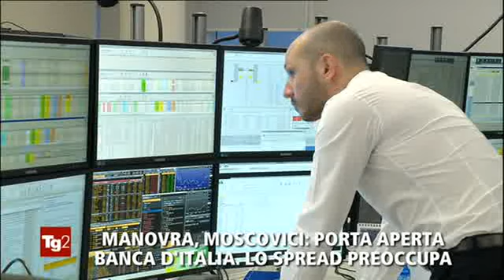TITOLi TG2-sera 23 novembre 2018 - venerdì